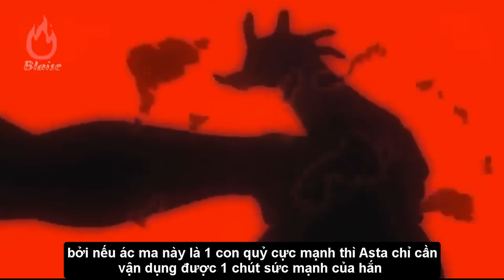Phân Tích Trạng Thái Mới Của Asta Và Giải Thích Sức Mạnh Của Dante | Black Clover